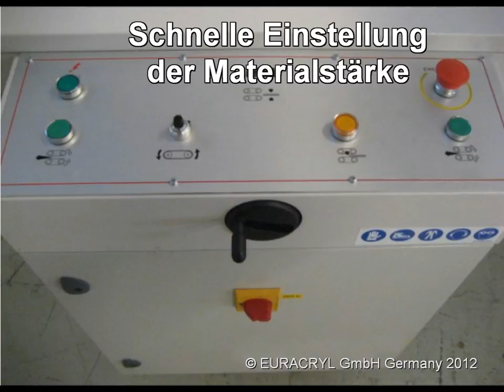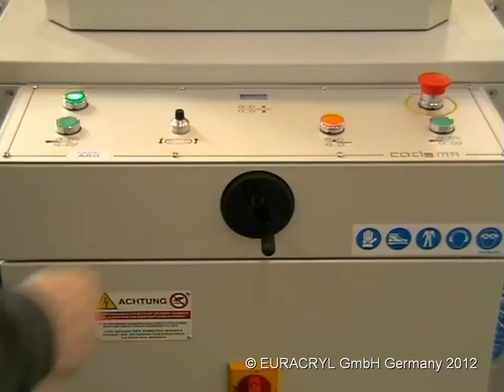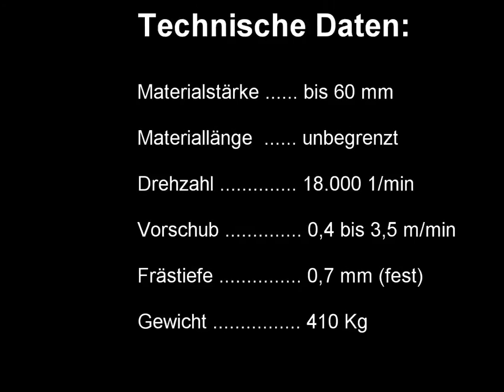poliermaschine A60.WMV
Poliermaschine für Kanten. Für Acrylglas, PC, SAN, PET-G, etc.